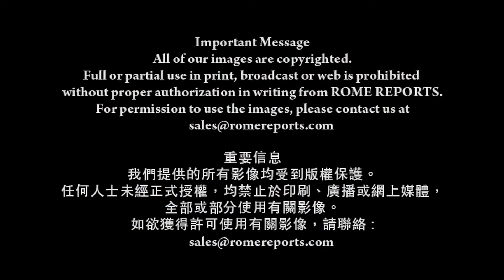教宗方濟各與伊斯蘭教長展開宗教交談